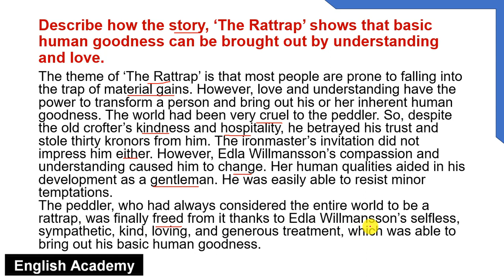‘The Rattrap’ shows that basic human goodness can be brought out by understanding and love. Describe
✔️✔️ Class 12 English Course for scoring Full Marks (Including Video Lessons, lesson explanation notes and question answers from exam point of view

Welcome to the Revision Series 2024! ‘The Rattrap’ shows that basic human goodness can be brought out by understanding and love. Describe
The Rattrap Class 12 Important Questions, Rat  trap question, class 12 the rattrap, cbse class 12 english, Important Questions from the Rattrap

English Academy is a Onestop Channel for English. From English Writing Skills to Spoken English, CBSE School Lessons, and other State Board School Lessons, we have about 1.08M subscribers and over 1500 videos.  Learn to speak English. Also, the focus of this channel is to help you learn English so that you speak English fluently.

Also See other Questions from The Rattrap

Question - Give examples from The Rattrap to show how the iron master is different from his daughter.

Question -Explain the metaphor of the rattrap in context of the story by Selma Lagerlöf.  Class 12 The Rattrap

Question - Why did Edla still entertain the peddler even after she knew the truth about him?

Question - Pick out instances of unexpected reactions of characters in The Rattrap. Class 12 The Rattrap

Question - The story, ‘The Rattrap’ is both entertaining and philosophical. Do you agree with this statement?

Question - How does the peddler interpret the acts of kindness shown by the crofter, the ironmaster and Edla?